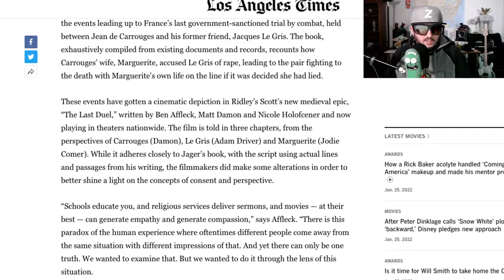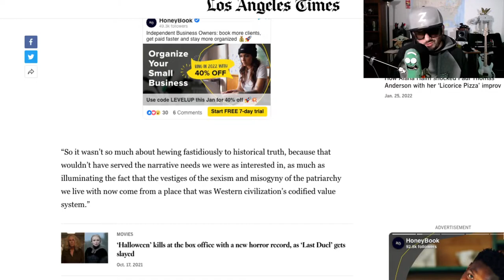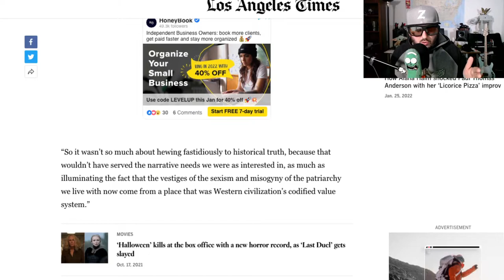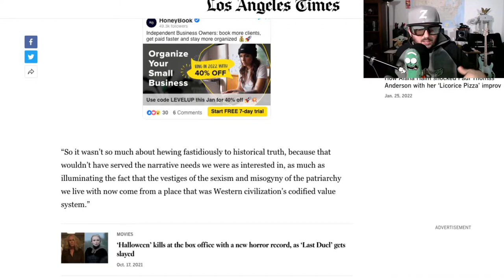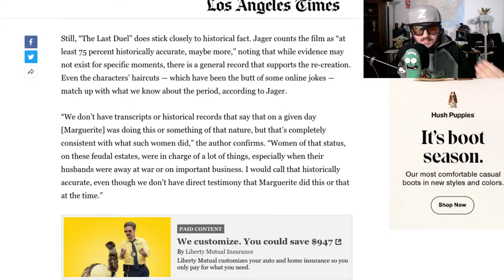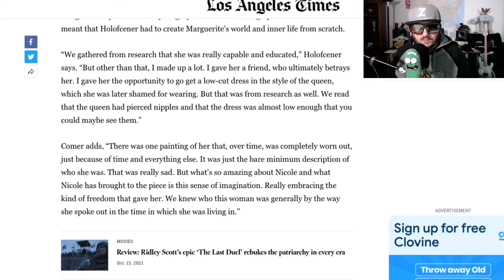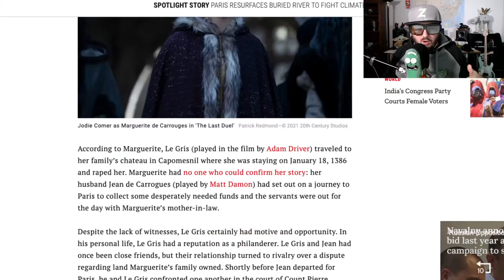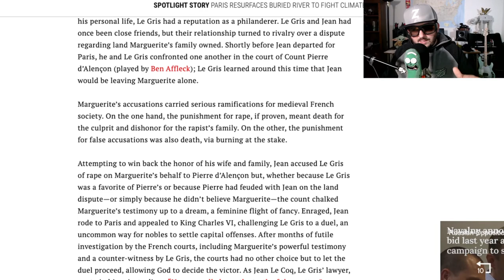The Last Duel Rant (Spoilers)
The Last Duel is a 2021 epic historical drama film directed by Ridley Scott screenplay by Nicole Holofcener, Ben Affleck, and Matt Damon, based on the 2004 book The Last Duel: A True Story of Trial by Combat in Medieval France by Eric Jager. Set in medieval France, the film stars Matt Damon as Jean de Carrouges, squire Jacques Le Gris (Adam Driver) Marguerite (Jodie Comer)